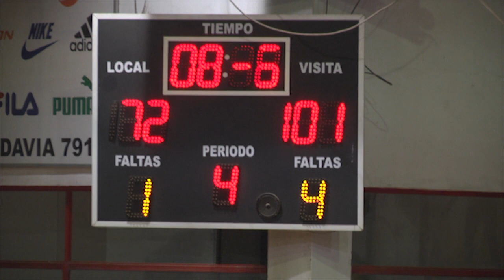Básquet, Anual 3ra fecha: Red Star 72 - Hindú 101